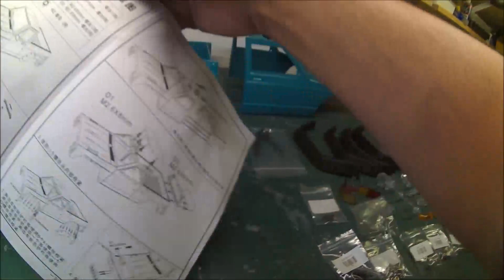Jeep Comanche camper painting and fitting of accessories scale crawler rc 1/10 part 5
Painting done with two sub-layers and assembly of all the accessories. It's really a well finished body with good details.